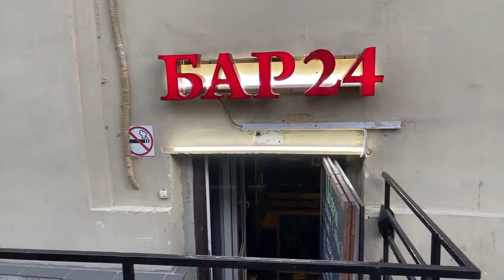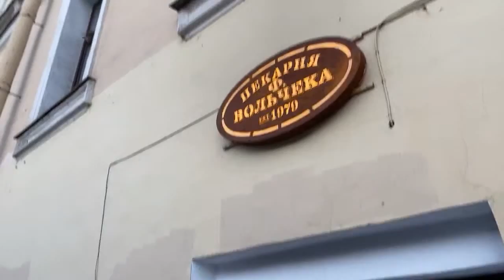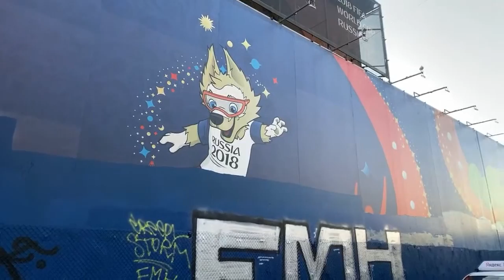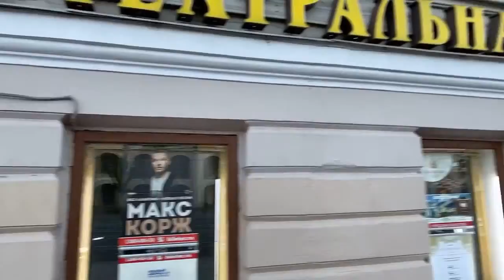White Night Street Concert After Boat Tour Gone Crazy at 3am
Famous night Neva river boat tour while raising the drawbridges in St Petersburg, Russia.